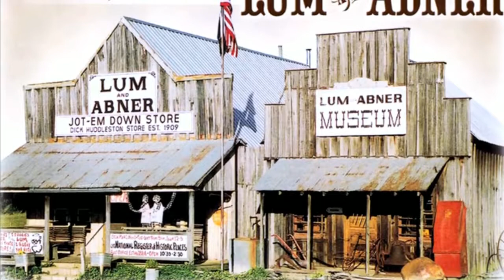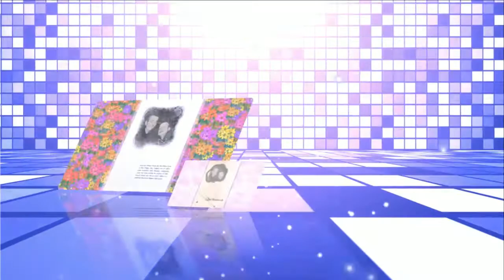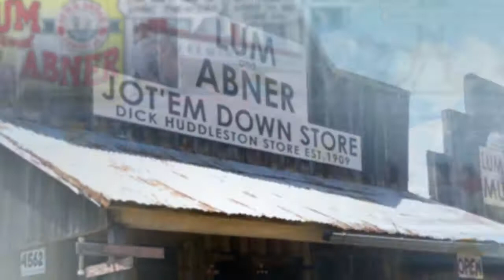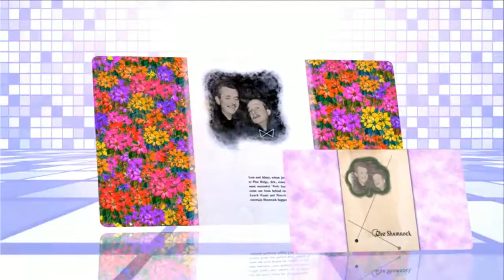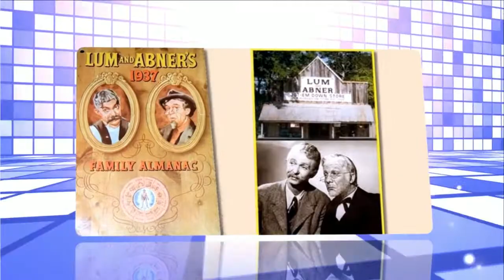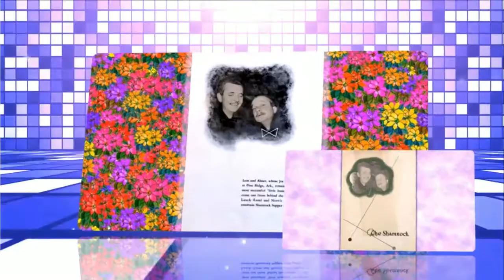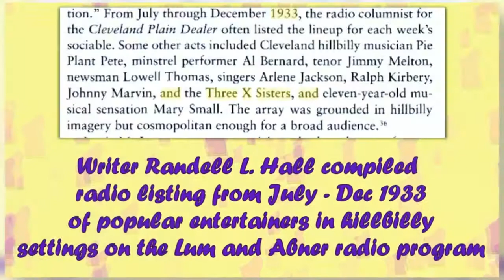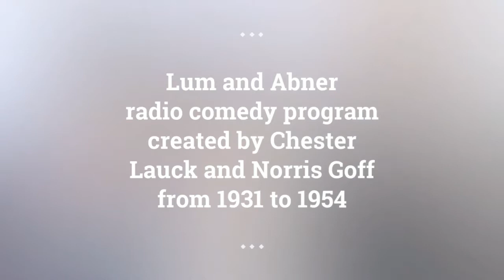Lum and Abner episodes 165 /180 . Re-Listen Lum and Abner classic radio